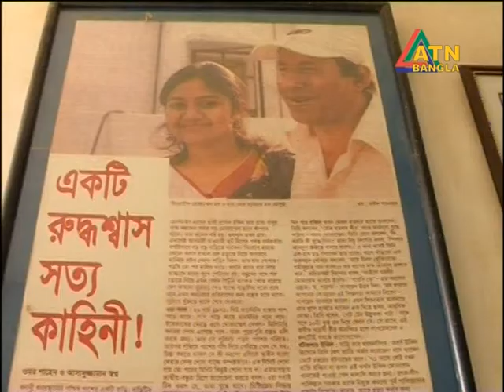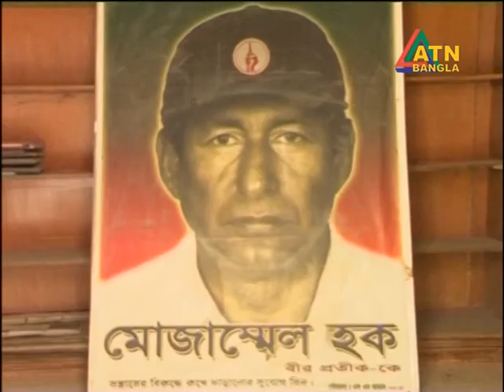Mozammel Haque Bir Protik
ATN Bangla Report (12.12.14)